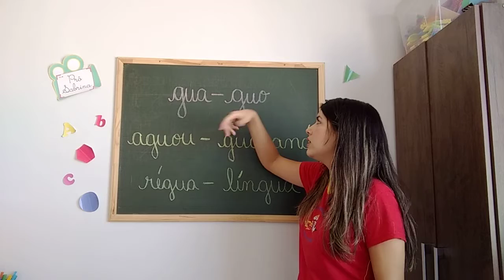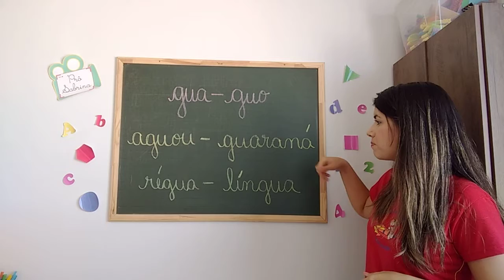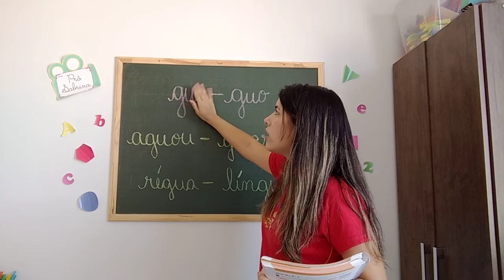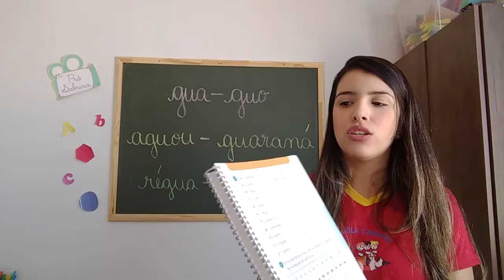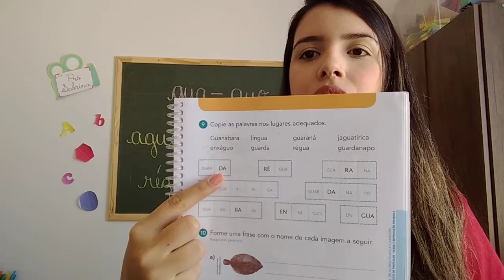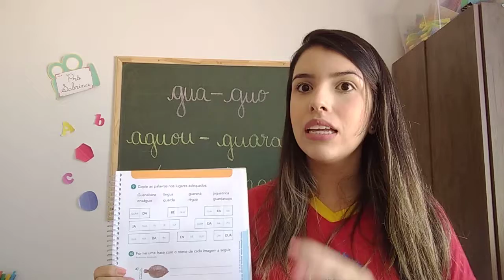Professora Sabrina 1° ano Aula dia 13/10 Linguagem